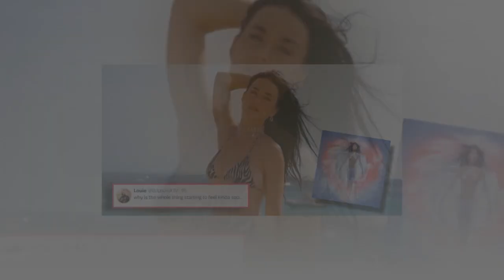Latest Update today's What Fans Are Saying About Katy Perry’s Fresh Track ‘Lifetimes